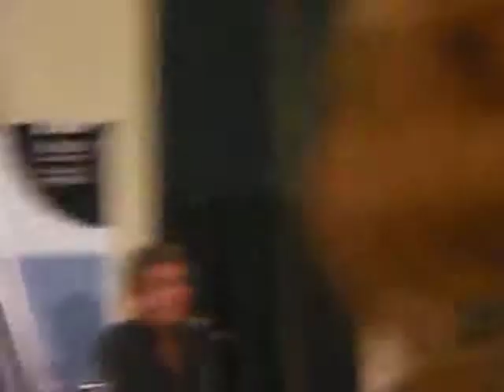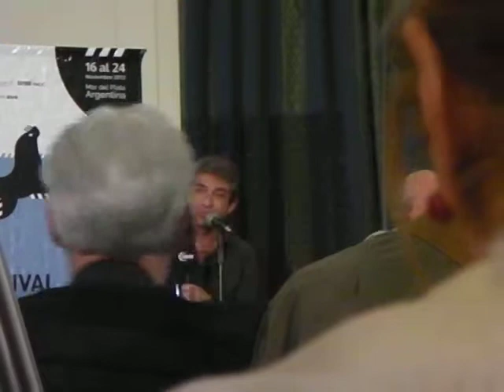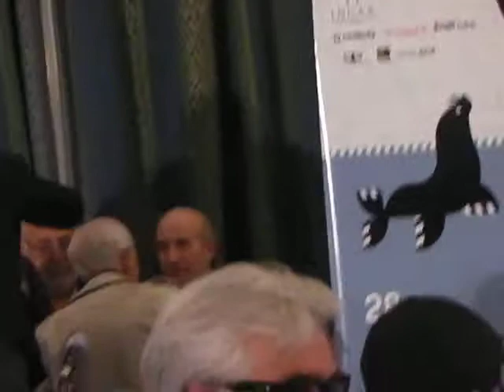Ricardo Darin - Charlas con maestros 7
28º Festival Internacional de Cine de Mar del Plata. 19 de noviembre de 2013.